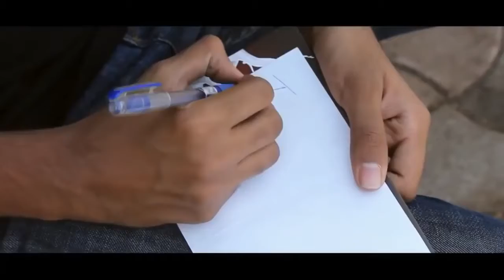Mujhe_Nind_Aati_Nahi-New_Hindi_Love_song_2017_with_Cute_Romantic_love_story__26__